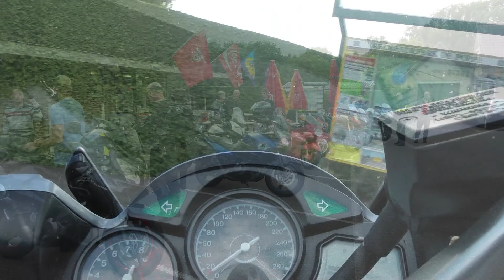Toerrijders.nl Tukkertoer 2014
Toerrijders.nl  7 september 2014 de 10e Tukkertoer.
De route ging langs de volgende plaatsen : Goor, Diepenheim, Hengelvelde, Twickel en in Albergen bij Fraans Marie aan de koffie.
Verder naar De Pollen, dan richting Hancate en via Ommen naar Dalfsen waar we in Grand Cafe Het Oude Station van de lunch genoten.
Weer een prachtige rit.